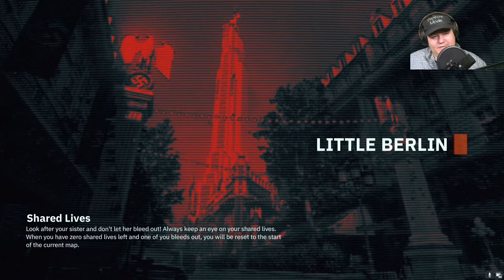Let´s Play Wolfenstein Youngblood international - Online Koop Folge 4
Let´s Play Wolfenstein Youngblood international - Online Koop Folge 1
Wolfenstein: Youngblood ist ein Ego-Shooter und der Nachfolger zu Wolfenstein: The New Colossus von 2017. 20 Jahre nach dessen Ereignissen steuern die Spieler jedoch nicht B.J. Blazkowicz, sondern seine beiden Zwillingstöchter Jess und Soph. Diese kämpfen gemeinsam im Paris des Jahres 1980 gegen die Nazi-Besatzer und sind obendrein noch auf der Suche nach ihrem Vater. Der Umfang orientiert sich am etwas kompakteren Wolfenstein: The Old Blood, der Stand Alone-Erweiterung zu Wolfenstein: The New Order. Dieses Mal kann die Story jedoch auch im Koop mit zwei Spielern erlebt werden. Es ist allerdings gleichzeitig ohne Probleme möglich die Missionen auch im Alleingang zu bestreiten.
Mein Discord Server:
Hier zu meinem Twitch Kanal:
Hier zu meinem Instagram Kanal:
Hier zu meinem Twitter Kanal:
Hier zu meiner Facebook Seite